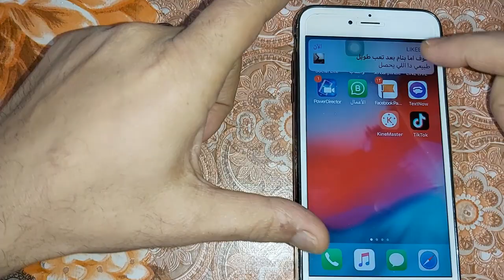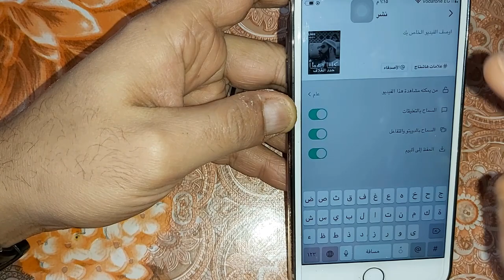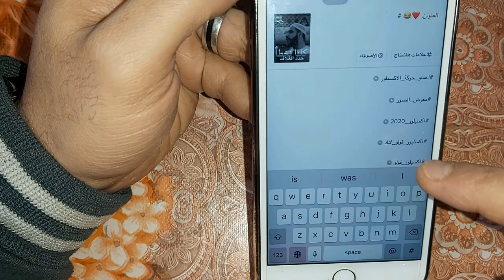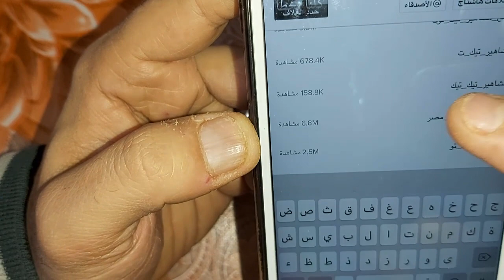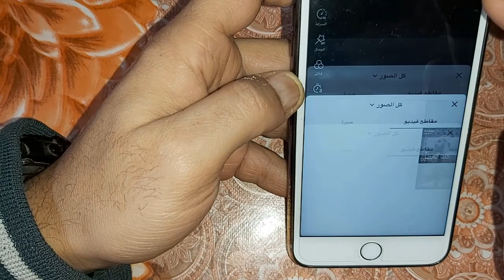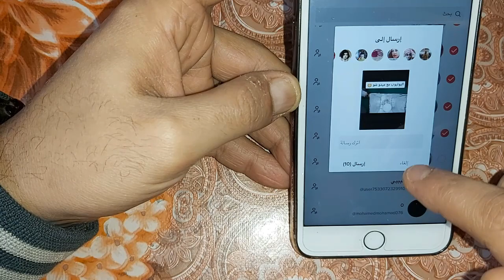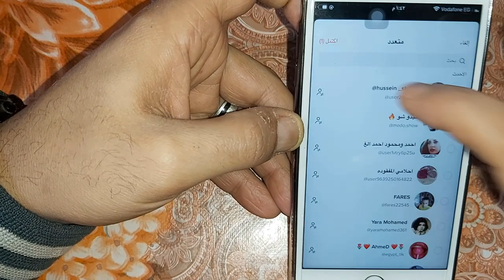زياده مشاهدات فديوهاتك ع التيك توك وزيادة الايكات والتعليقات طريقة لزيادة المشاهدات 1 مع ميدو شو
لزيادة مشاهدات تيك توك (tik tok) بأعداد كبيرة طرق لزياده مشاهدات ع التيك توك

طرق لزياده المتابعين ع التيك توك وزياده مشهدات التيك توك والايكات والتعليقات مع ميدو شو

زيادة متابعين تك توك 2020- مشاهدات كومنتات رشق

فرصة لزيادة متابعين االتيك توك من البرنامج نفسه + زيادة مشاهدات تيك توك

زيادة متابعين تيك توك 2020 ‎زيادة متابعين تيك توك حقيقيين ‎زيادة متابعين تيك توك وهمي

زيادة متابعين تيك توك, طريقة زيادة متابعين tik tok  زيادة مشتركين تيك توك, تطبيق تيك توك